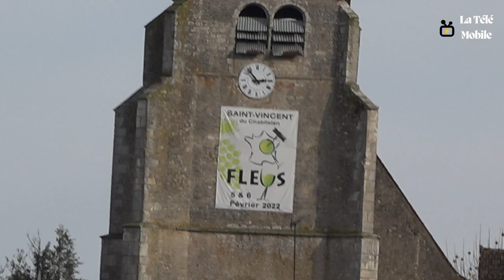Saint Vincent 2023 - Fleys (Défilé)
52e Saint-Vincent du Chablisien 2023 - Fleys

La fête traditionnelle qui s'est dérouler les samedi 4 et dimanche 5 février 2023, dans le village de Fleys, au coeur du vignoble chablisien. Reportage de la Télé de l'Yonne =

Plus d'info

Musiques

Titre:  Vacs In The Morning
Auteur: Martijn Schmit

Titre:  Whispering Iceland
Auteur: Zero Project